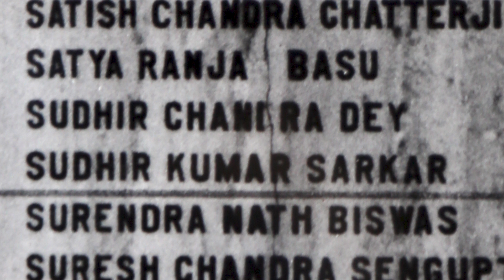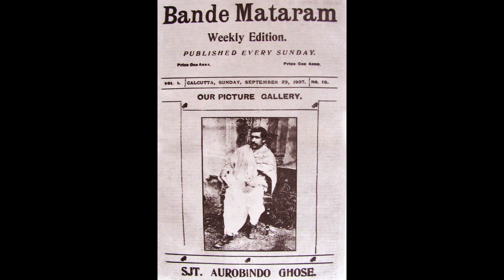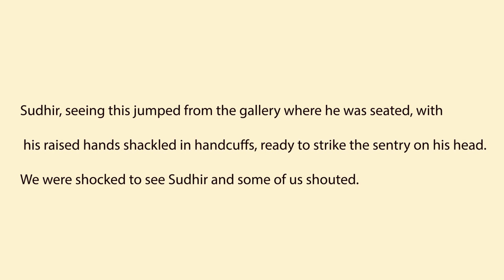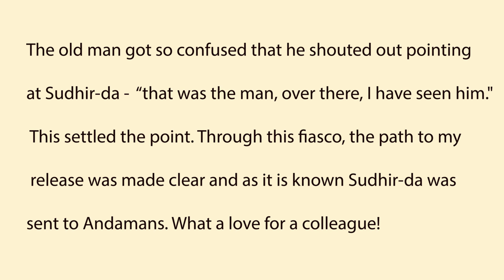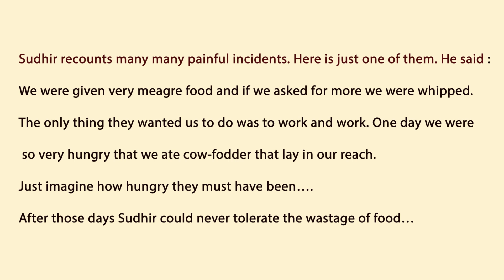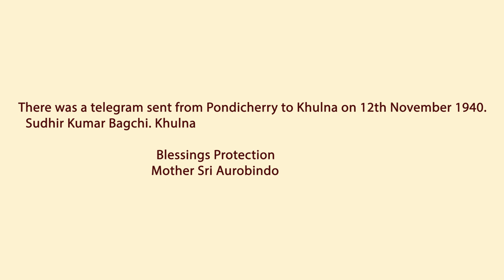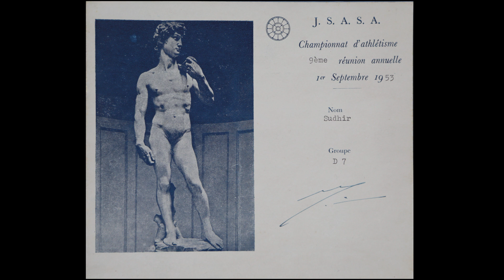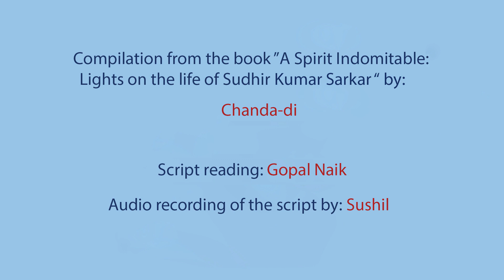Remembering Sudhir Kumar Sarkar on his Birthday 21 Feb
Sri Sudhir Kumar Sarkar, “one of the bravest and most fearless sons of the Motherland,” as Sri Nolini Kanta Gupta put it, was among the first batch of revolutionaries that, at the turn of this century, became active under the leadership of Sri Aurobindo.